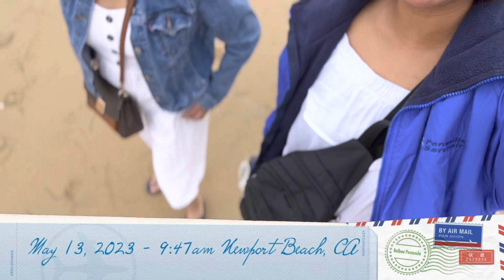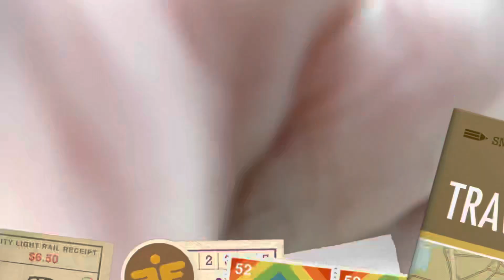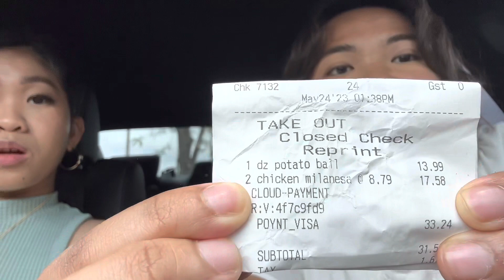What I did… | 2023 Vlog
Hello it’s Mj here! Summer is around the corner and school has just ended, MJ is on mini adventures this May :)